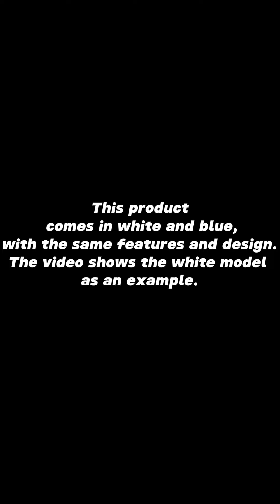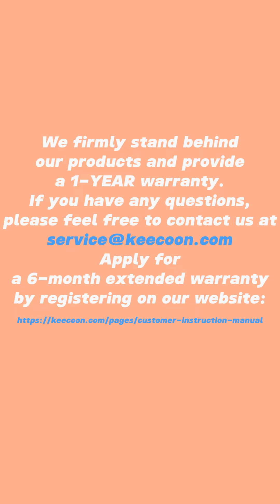How to use the K20 humidifier